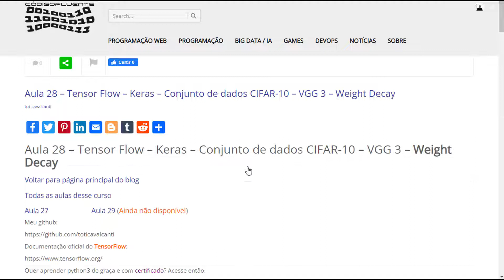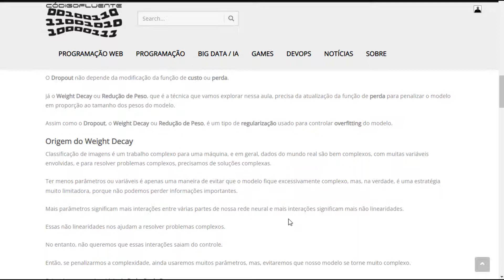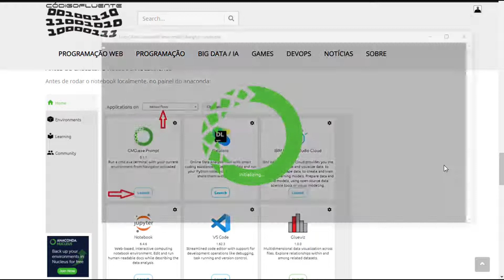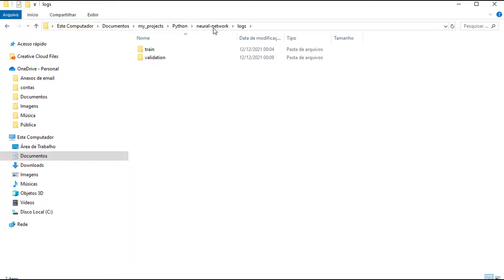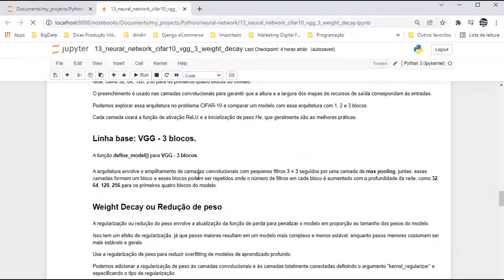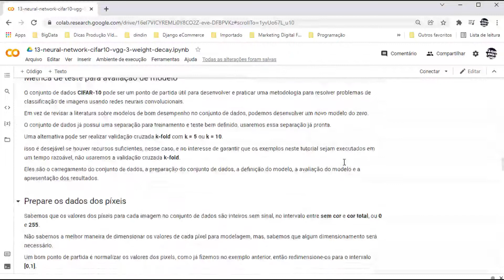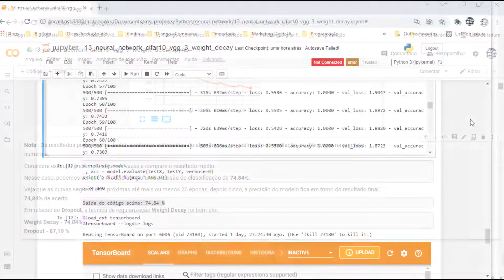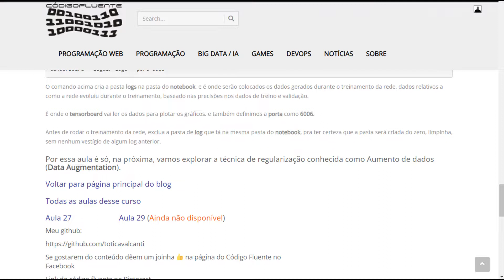Aula 28 - Tensor Flow - Keras - Conjunto de dados CIFAR-10 - VGG 3 - Weight Decay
CIFAR-10

Melhorando o Modelo

Na aula passada usamos a técnica de regularização chamada Dropout.

O Dropout não depende da modificação da função de custo ou perda.

Já o Weight Decay ou Redução de Peso, que é a técnica que vamos explorar nessa aula, precisa da atualização da função de perda para penalizar o modelo em proporção ao tamanho dos pesos do modelo.

Assim como o Dropout, o Weight Decay ou Redução de Peso, é um tipo de regularização usado para controlar overfitting do modelo.

Origem do Weight Decay

Classificação de imagens é um trabalho complexo para uma máquina, e em geral, dados do mundo real são bem complexos, com muitas variáveis envolvidas, e para resolver problemas complexos, precisamos de soluções complexas.

Ter menos parâmetros ou variáveis é apenas uma maneira de evitar que o modelo fique excessivamente complexo, mas, na verdade, é uma estratégia muito limitadora, porque não podemos perder informações importantes.

Mais parâmetros significam mais interações entre várias partes de nossa rede neural e mais interações significam mais não linearidades.

Essas não linearidades nos ajudam a resolver problemas complexos.

No entanto, não queremos que essas interações saiam do controle.

Então, se penalizarmos a complexidade, ainda usaremos muitos parâmetros, mas, evitaremos que nosso modelo se torne muito complexo.

Foi assim que surgiu a ideia da Redução de Peso.

Já testamos 100 épocas com Dropout, agora vamos testar 100 épocas com Weight Decay, e na próxima vamos usar a técnica de regularização Data Augmentation, e vamos comparar as 3 técnicas, para ver qual delas deu mais certo.

Outros Canais

Toti Cavalcanti